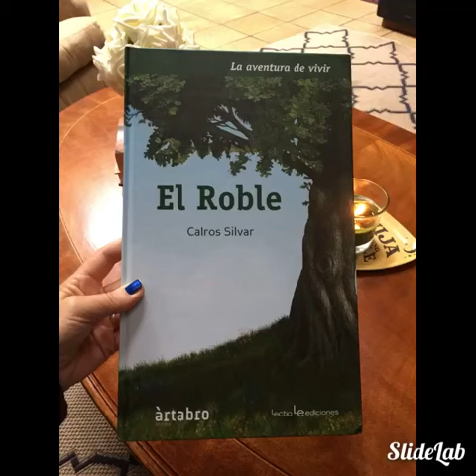Happy 91st Birthday Papa!